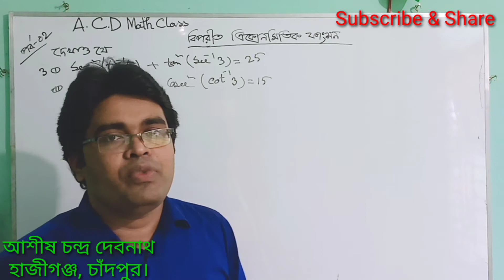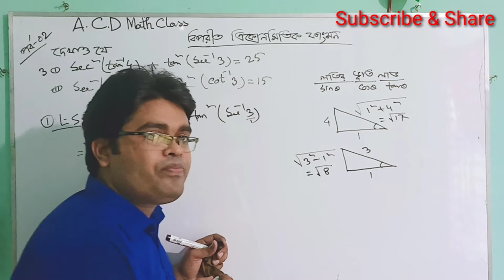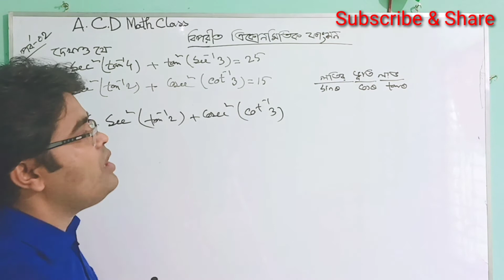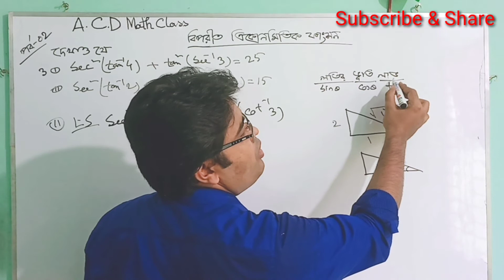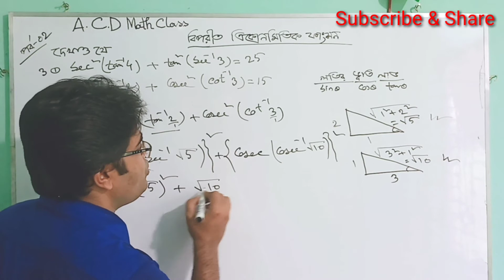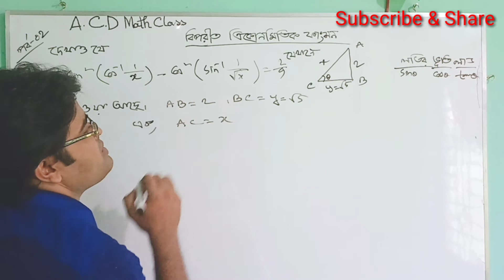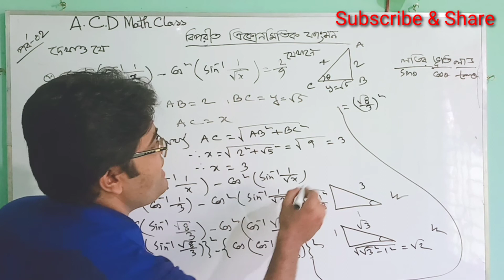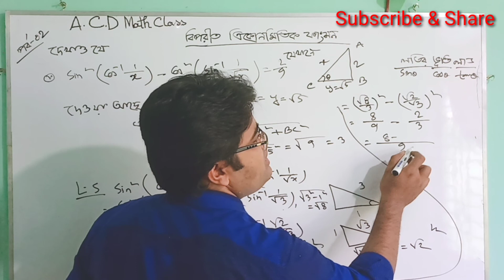02.বিপরীত ত্রিকোনমিতিক ফাংশন 7A ||গুরুত্বপূর্ণ কিছু ছোট অংক।।inverse trigonometric function